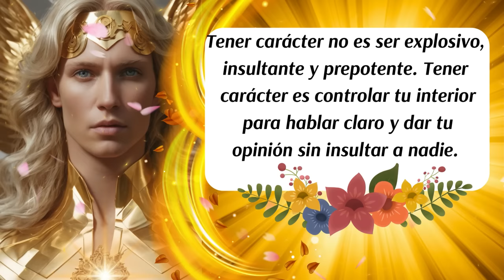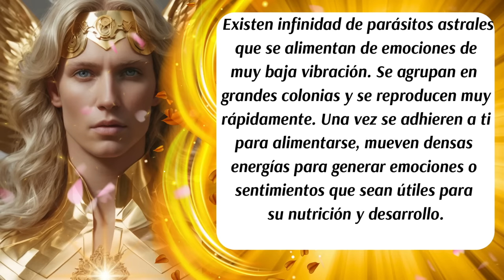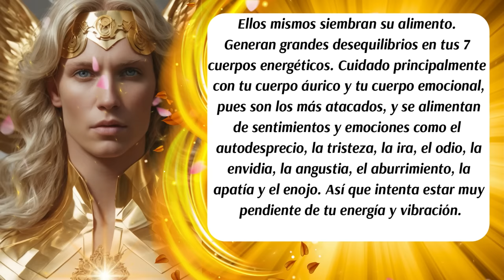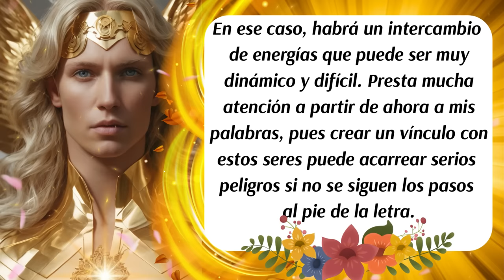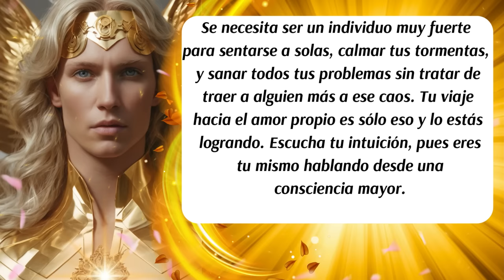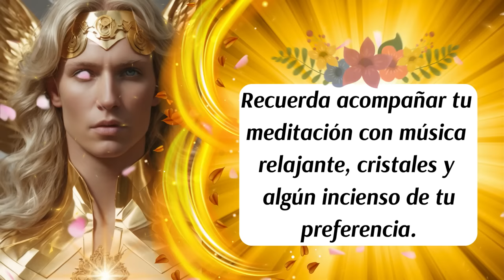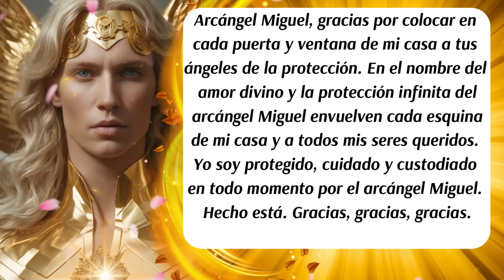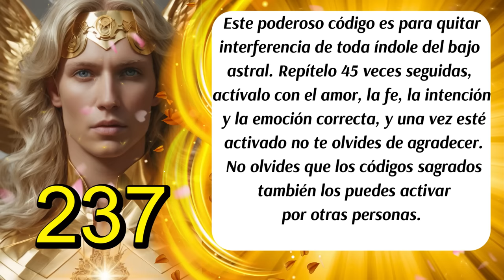💌Estás siendo guiado fuertemente por el Arcángel Miguel🚨No alimentes a los parásitos astrales🚫💙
00:00 Inicio y presentación del Mensaje Divino de los Ángeles y del Arcángel Miguel
00:11 Mensaje de los Ángeles
01:00 Mensaje del Arcángel Miguel🛑(Cuidado con los Parásitos Astrales)
01:41 Cuidado con las Emociones Negativas
02:09 Cuidado con las Tulpas
02:39 Cuidado con los Egregores
03:12 Cuidado con los Seres Supremos del Bajo Astral
04:00 Cuidado con las Criaturas Astrales
04:31 Mensaje de las Energías Angelicales
05:03 Mensaje de tus Guías Espirituales🛑(Consejo Sabio)
05:53 Ritual para Activar tu Escudo Energético
06:26 Decreto de Protección
08:05 Código Sagrado
08:36 Mensaje del Arcángel Miguel
09:00 Despedida
ISRC: USUAN1100748
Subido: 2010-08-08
✅Link de la página